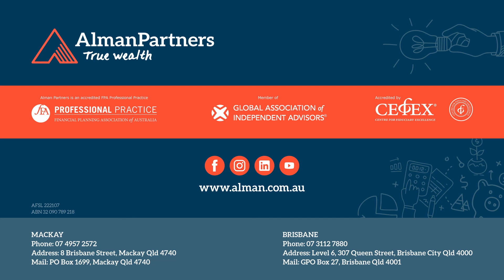Alman Partners - The Value of a Trusted Adviser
Financial Adviser Kelsey Dent, explains the true value of having a Trusted Adviser, throughout life, but more so in volatile times.